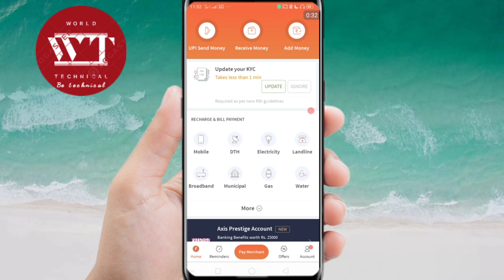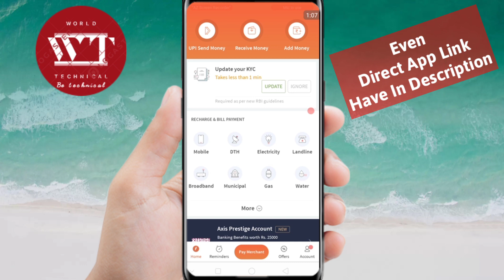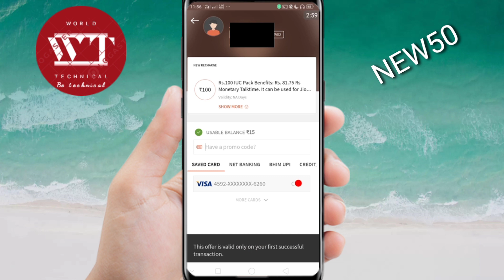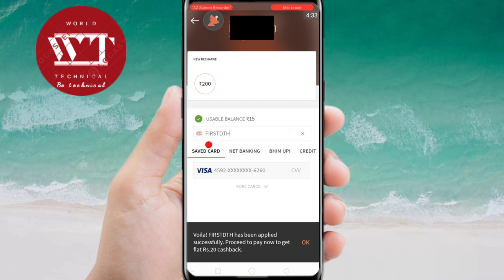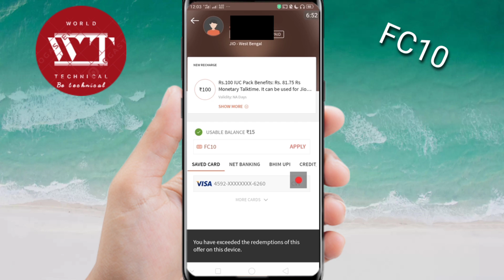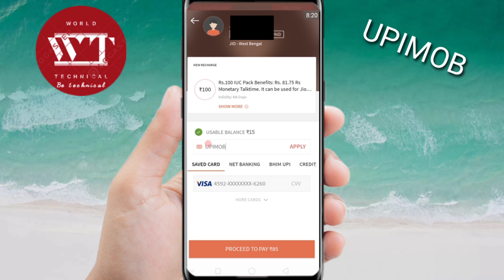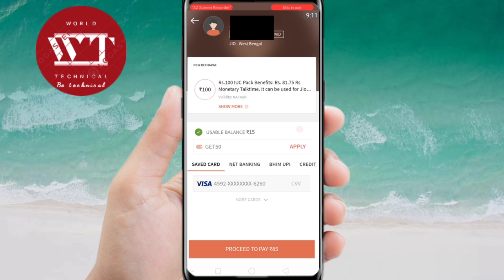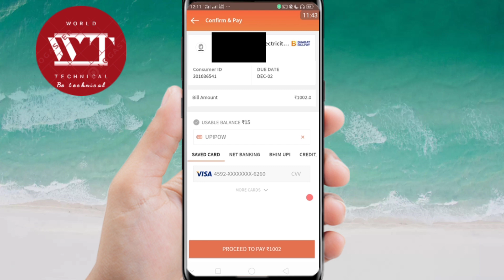Freecharge all New Promo Codes and Offers with Full Demo For New,Specific and Old Users | Oct 2019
in this video now i have told you live all Freecharge promo codes & offers in details with full demo,and lot of thing.i hope you like all this and if this video some helpful for you then you must be like,comment & share.and if you want to do not miss any offers in future or daily then subscribe our channel and must press the bell icon for recive notification our daily updates.so lets start. thanks for watching. !

😱App For Get Free Paytm Cash Link
(already ₹600 Earned)

Related Querys & Tags

freecharge, freecharge promo code, freecharge refer and earn, freecharge app, freecharge offer, freecharge wallet to bank account, freecharge to paytm money transfer, freecharge merchant account, freecharge add money promo code, freecharge recharge promo code, freecharge recharge promo code today, freecharge all new offers and promocodes